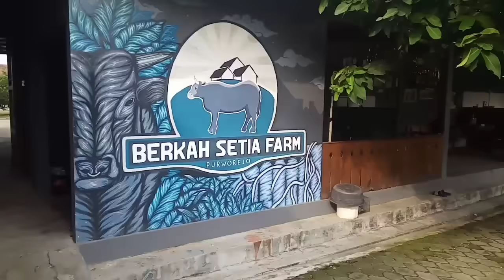PICCOLO SAPI JUMBO MAS HERMAWAN‼️SIAP TEMPUR DIKEMAYORAN🔥🔥🔥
update kabar sapi jumbo koleksi mas Hermawan serta memberikan informasi tentang sapi super sapi jumbo dikandang pedalaman

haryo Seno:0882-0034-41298